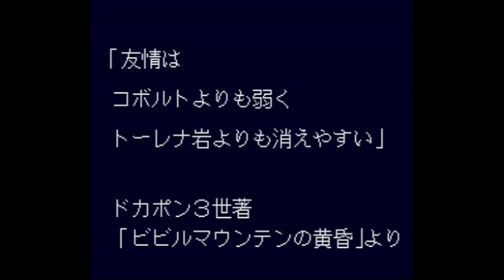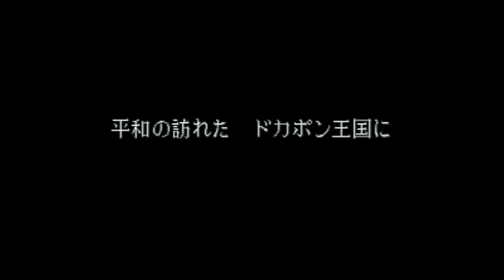Dokapon 3-2-1 - Arashi wo Yobu Yujo - Super Nintendo Entertainment System - Intro & Title Screen